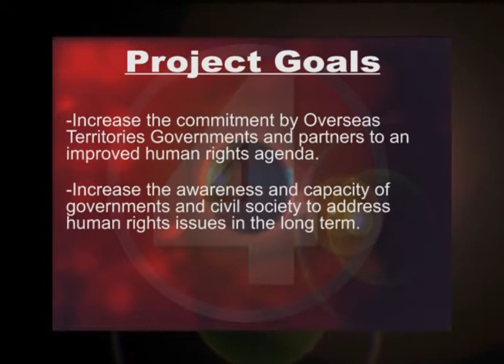0114 Human Rights Workshop